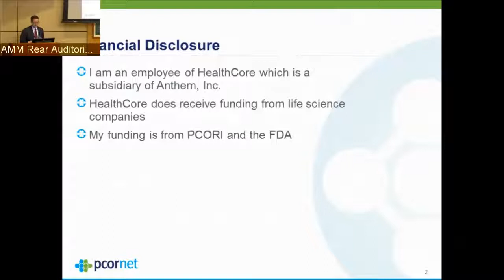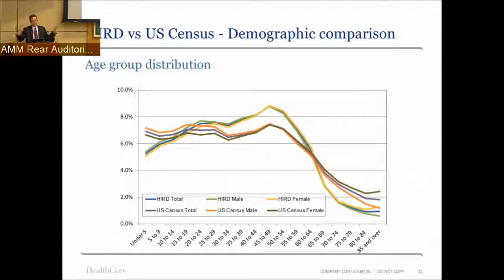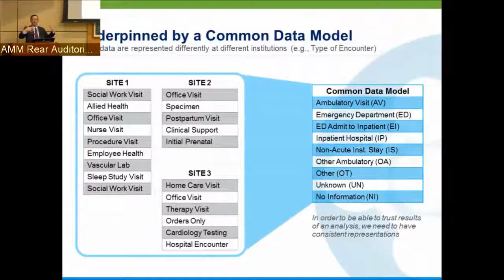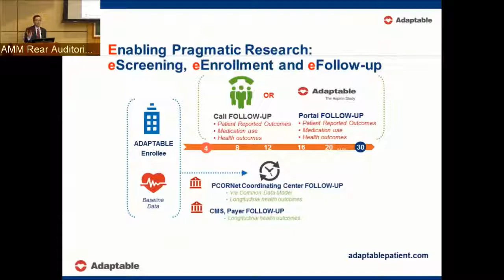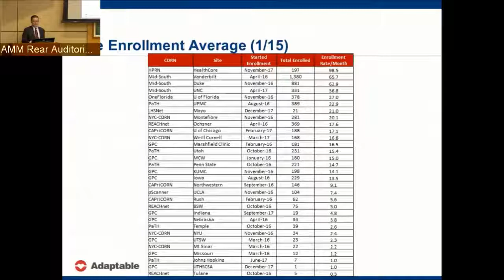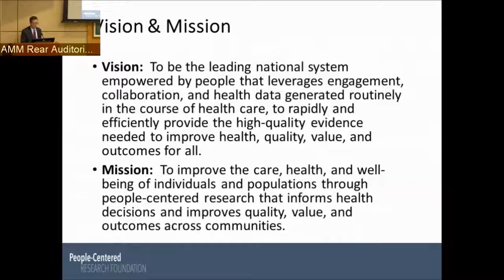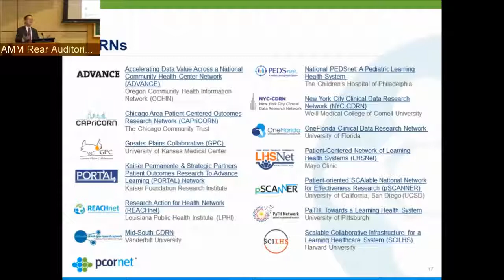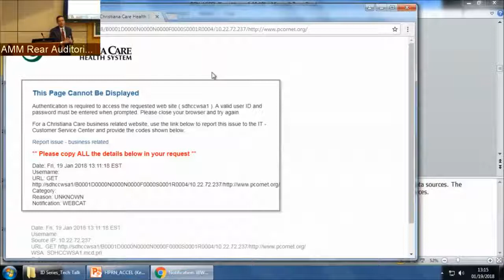Health Plan Research Networks: How Health Plan Data Can Close Gaps in Data for PCOR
HealthCore, Inc. is a wholly-owned subsidiary of Anthem, Inc., and empowers decision makers to act with precision to improve quality, safety, and affordability in health care. PCORnet is a large, highly representative, national “network of networks” that collects data routinely gathered in a variety of healthcare settings, including hospitals, doctors’ offices, and community clinics. By engaging a variety of stakeholders – patients, families, providers, and researchers – PCORnet empowers individuals and organizations to use this data to answer practical questions that help stakeholders make informed healthcare decisions.

Both PCORnet and HealthCore are committed to closing the gaps in data to support a Learning Health System (LHS) to address both gaps in evidence and gaps in care. Data linkage across networks is essential to close these gaps in data. This LHS will advance the quality of care Anthem delivers to its members and provide real-world evidence to patient-centered research.

Kevin Haynes, PharmD, MSCE is a Director of Clinical Epidemiology at HealthCore, Inc. Dr. Haynes has over 14 years of experience in clinical pharmacy, clinical research, clinical epidemiology, pharmacoepidemiology, surveillance, medical informatics, and project management.  He began at HealthCore, Inc in summer of 2014 and is currently leading several data integration outreach activities with PCORnet partners. He has had extensive collaborations with the Food and Drug Association and serves as a Data Core Co-Lead on the Mini-Sentinel Pilot Program, now Sentinel System. He is a funded PCORI investigator with two projects focused on data linkage within PCORnet.